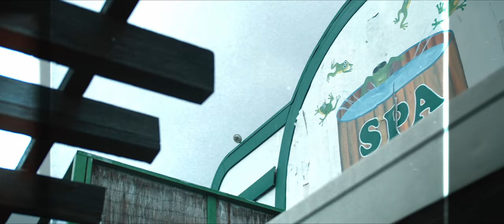!!! OMELETTES !!! [OFFICIAL VIDEO] NATE GRAPES x SAEED SHOT BY REDLINE PICTURES PROD BY JSTNTYME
Bay Area storytellers Nate Grapes (Berkeley) and Saeed (Richmond) are back again (following their lead single; "Flightess Wings") with the second release off they're upcoming collaborative ep "The Mountain That Met The Pebbles"! With a glimpse into the gritty underworld of Bay Area rap/street culture, they capture the essence of trying to survive and navigate the treacherous Bay waters without drowning. Though the duo don't particularly sound like what you may be used to from the Bay Area rap scene, they evoke a very visceral, and illustrative atmosphere in the minds of listeners (a look through a different angle of the prism), which is often downplayed in the Bay Area music scene. Truly a breath of fresh air for the ears.